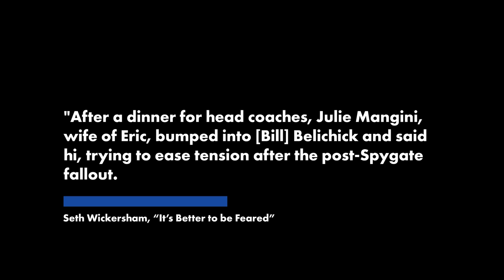Eric Mangini nearly fought Bill Belichick after Patriots coach blew off his wife | New York Post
The tension between Eric Mangini and Bill Belichick nearly erupted into a physical fight between the coaches, according to a new book.

ESPN’s Seth Wickersham unpacks the brilliance and drama behind the Patriots dynasty in his new book, “It’s Better to be Feared”, which included a run-in at the 2008 league meetings.